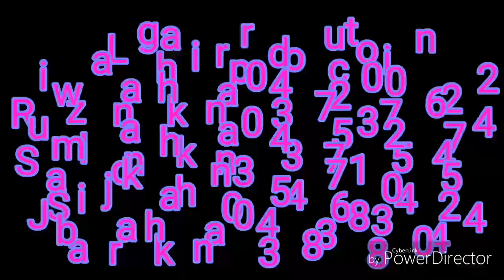New funny 2017 burka girls pad